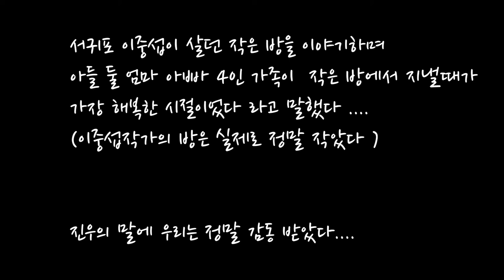2021년 제주 구석구석 차박여행 1일차 - 눈썰매 - 눈싸움 - 한라산 눈길 - 화순해수욕장 - 밤에 만난 폭우 - 진우의 이야기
코로나로 올해는 제주 구석구석을 탐험하기로 하다
그 첫날 우리는 다양한 모험의 첫날을 맞이하다